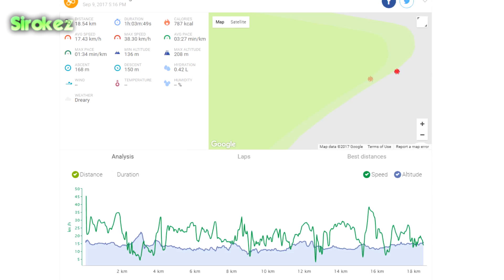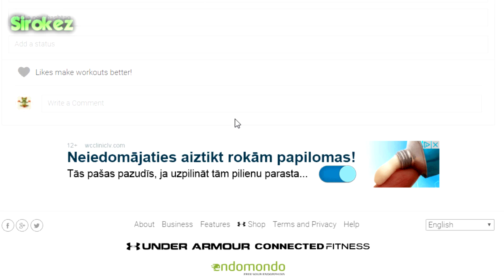На велике по грибы.. и не только :)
Интересная покатушка, нашёл боровик, собака у фонтана порадовала, чуть не грохнулся, ... но всё пучком.